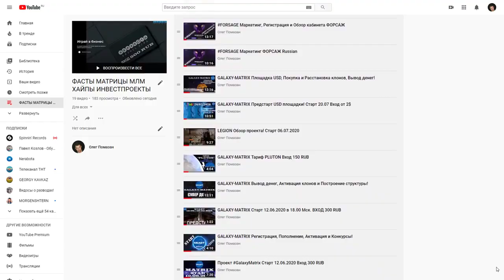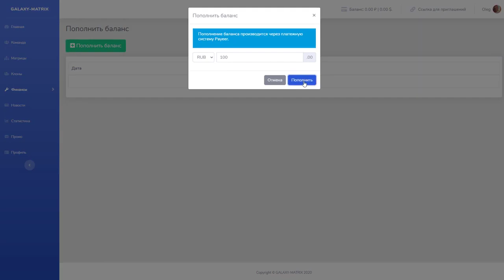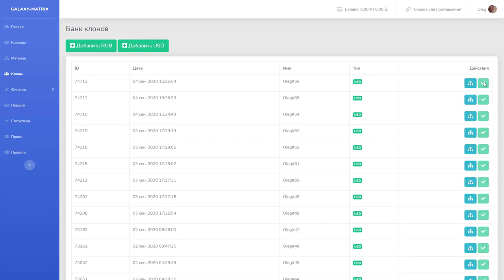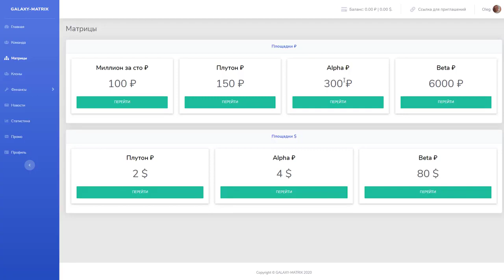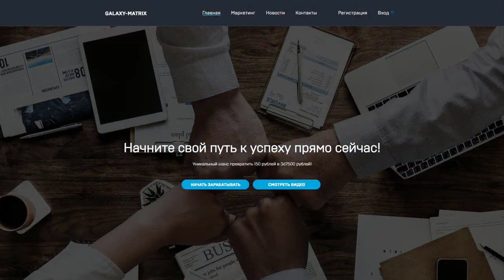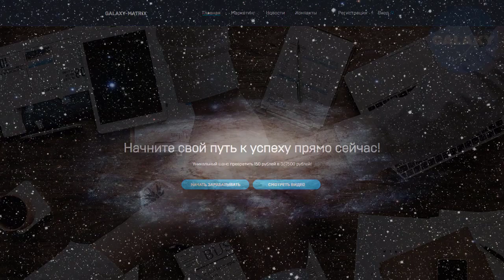ПРЕДСТАРТ! GALAXY MATRIX ! Тариф МИЛЛИОН за 100 РУБЛЕЙ! Маркетинг!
ПРЕДСТАРТ! GALAXY MATRIX ! Тариф МИЛЛИОН за 100 РУБЛЕЙ! Маркетинг! ПРИГЛАШАЮ!
регистрация
КОШЕЛЁК payeer.
Perfect Money (Перфект Мани).
обменник Magnetic Exchange
регистр.
постепенно будут добавляться новые краны.